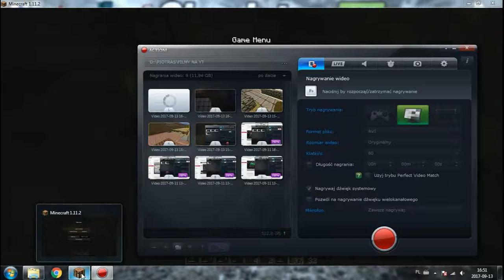Minecraft Cygańska Kraina odc 16 Koniec z Tymi Kopalniami Na dziś :)